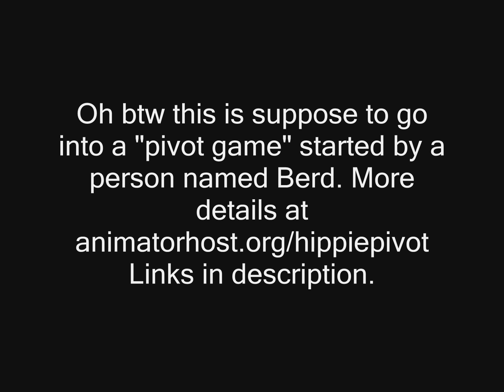Simple 2 kick combo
Simple 2 kick combo. This is suppose to be my character's kick attack in a pivot game that a person named Berd is organizing. For further details, please vist
The specific thread for the game is